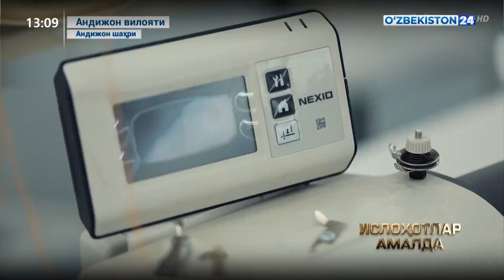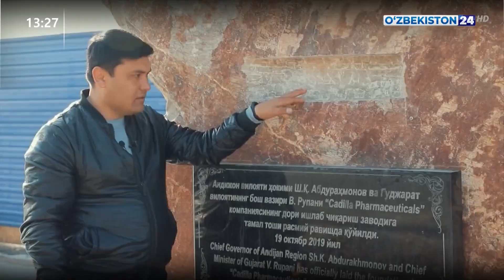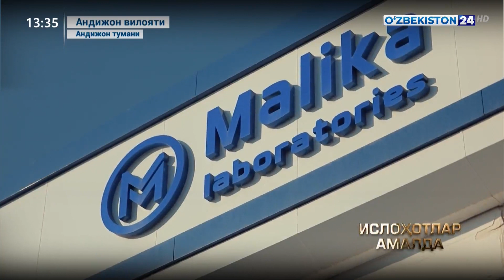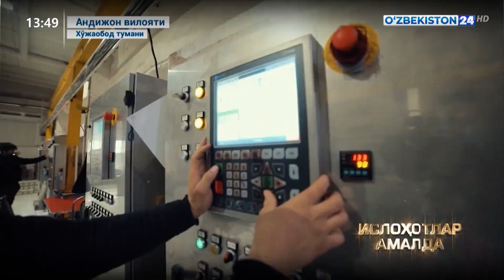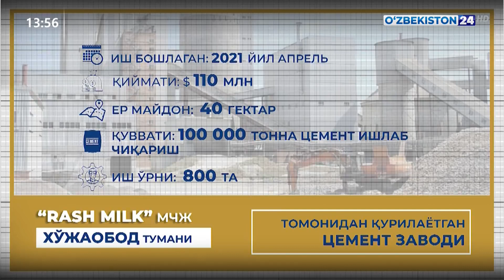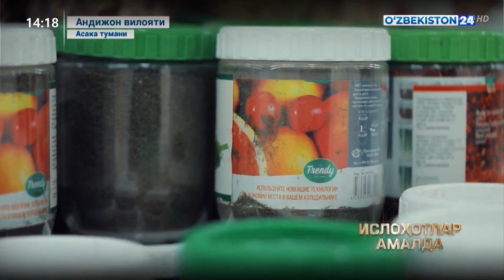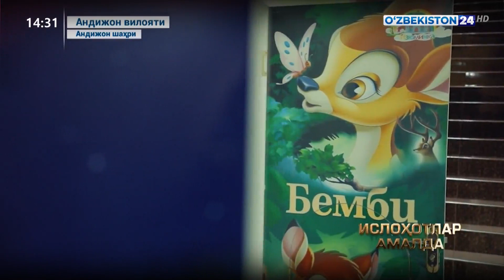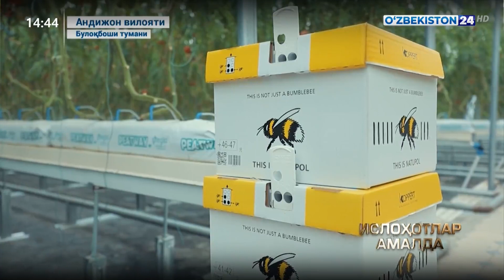Ислоҳотлар амалда | Андижон вилоятидаги корхоналар фаолияти